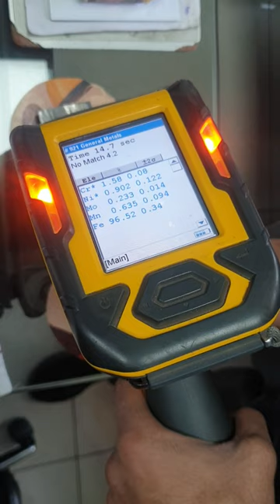ROLL CHECK (chemical composition) Imported GUN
Before dispatch, We check every roll`s composition.
on demand we can supply you Certificate of the same as well.